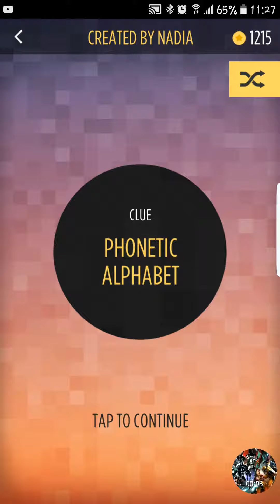Bonza Daily Shuffle Puzzle 21/02/2017 Part 2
Played on Android